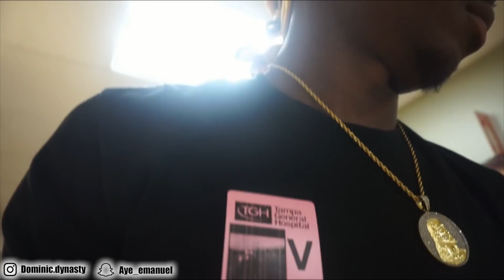SHE HAD THE BABY!!!(EMOTIONAL VIDEO)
This is crazy MOMENT FOR US DYNASTYGANG cant be more proud and happy especially for my family. If you like this vlog get it to 1,000 likes and ill do more BUT REMEMBER TO TURN ON POST NOTIFICATIONS,LIKE,COMMENT,&